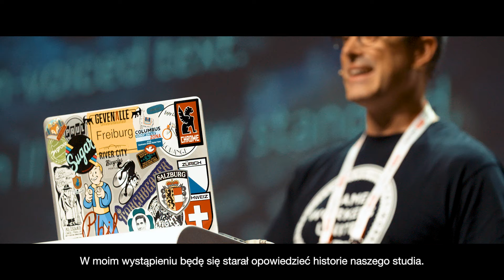Digital Dragons 2019 Aftermovie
Let's relive two wonderful days of Digital Dragons. Thank you to our favourite community, you are the one who is making this event so special!